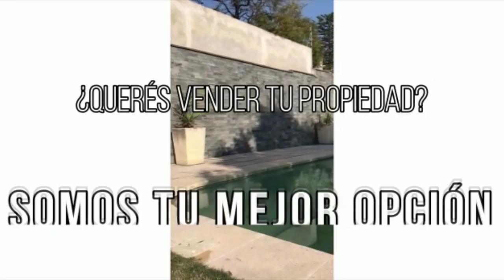Queso Magro 2022 : Cuplé Graciela Bianchi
Queso Magro 2022, Cuplé Graciela Bianchi, Primer Rueda (Audio)